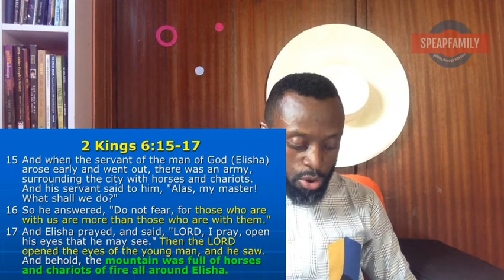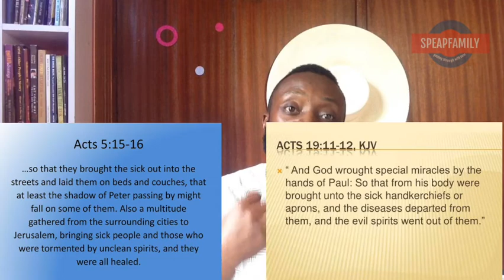THE WORD FOR THE MOMENT, What GOD Wants You To Know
WHAT GOD WANTS YOU TO KNOW is a follow up on our last teaching; THE TRAINING the video explains the importance of having a grip over your life because you can hear directly from God each each moments and stages of our lives which is key to having the right kind of results and surviving each periods we do not understand or don't know how to go about. it also emphasizes taking importantly the nudging or impressions we receive in our spirits and How God wants you to do things..

PRAYER REQUEST:
Our prayer team are on standby to daily pray with you.

FOR TESTIMONIES:
If you have prayed the salvation prayer of if you have a testimony to share after listening to this video, please also send us a mail at

ABOUT WHAT GOD WANT YOU TO KNOW:
THE HOLY SPIRIT moves in different ways and at different time because HE wants us to consistently look up to HIM and cannot be boxed in a corner, we cannot assume we always know what HE wants us to do at all times of our lives most especially with each new twist of life we experience.

The Word For The Moment